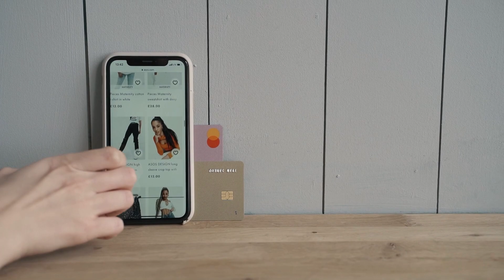Maalintii aan Isbadaley | Bilowgi Safarkaygii Online Business ka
Salaam